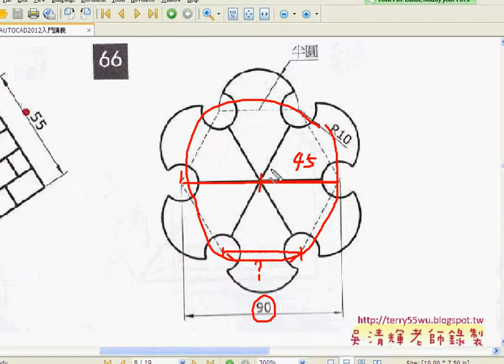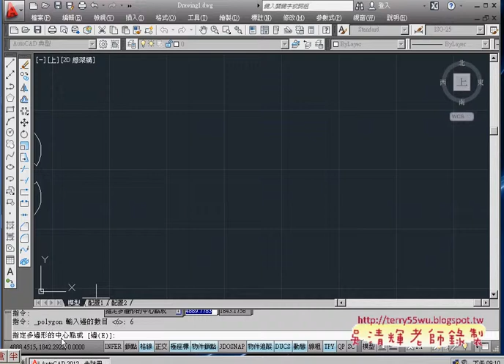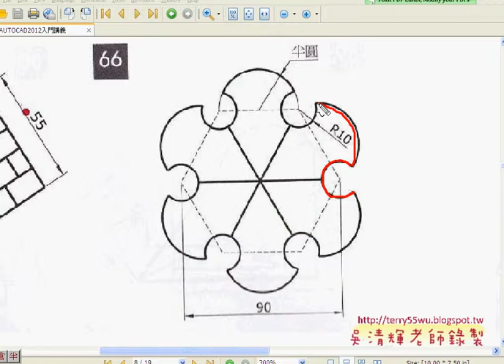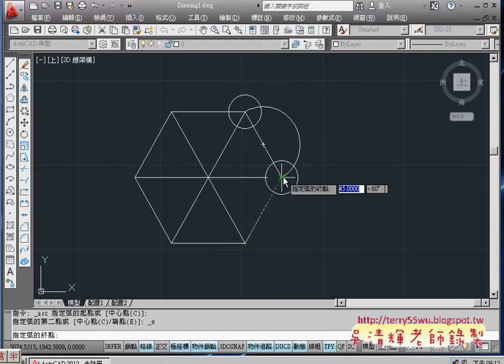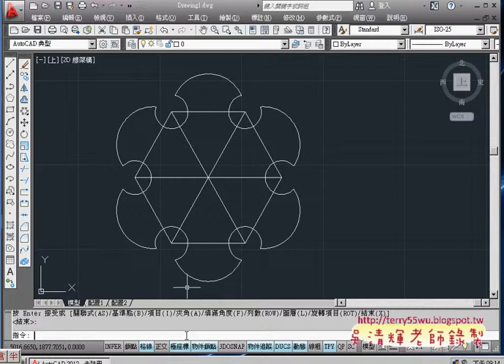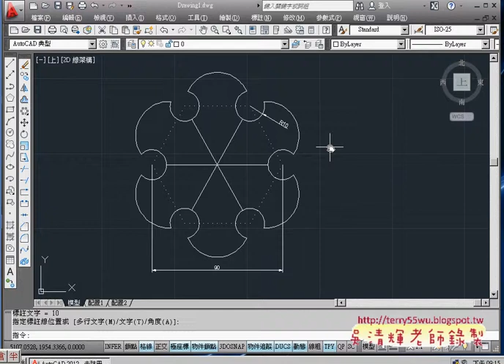07範例66多邊形與陣列)